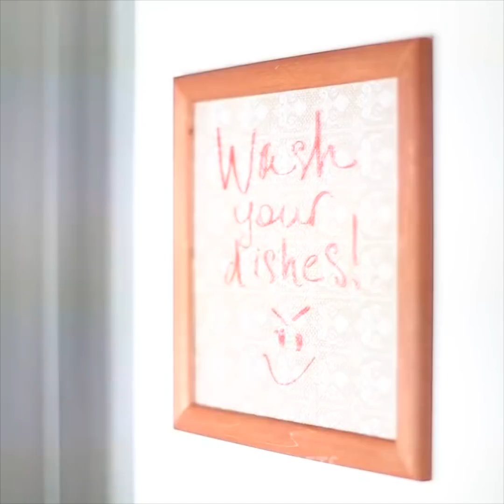毎日を彩る20の驚きのライフハック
信じられないほど素敵でカラフルな子供向けクラフト
遊びながら学ぶことは簡単です。子供向けのカラフルなゲームと素晴らしいライフハックは遊び楽しみながら成長と発達することを助けます。コメント欄でどのアイディアが一番好きか教えてくださいね。
たくさんのレゴを自宅にお持ちなら、素敵で便利な様々なものを作ることが出来ます。例えば、私たちの素敵な歯ブラシホルダーもチェックしてみてください！
もうひとつのクールなアイディアは、卓球のボールを活用して作る手作りの妖精のランプシェードです。どんなお部屋も明るくしてくれます！
創造力を活かせば靴下でたくさんの素敵なおもちゃがつくれます。靴下に砂、お米（他の穀物）詰めて、飾り付けをしましょう-さて完成！かわいいおもちゃを思い通りにつくってみましょう！
このビデオを最後まで見て、ＤＩＹのランプシェードのつくり方も学びましょう。

タイムスタンプ：
02:08 –ピンポンを使ったフェアリーライト
05:15 – DIYの靴
10:43 – タイツでクッション
14:34 – 雲のランプシェード